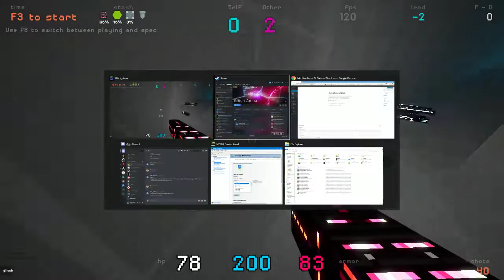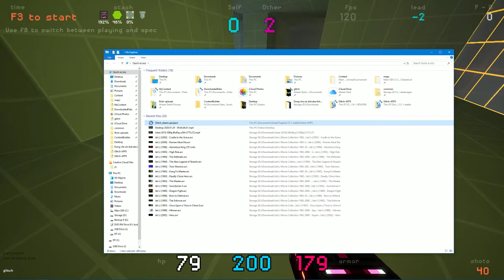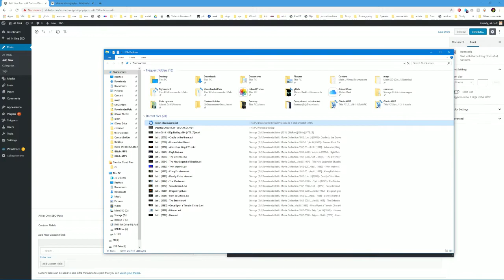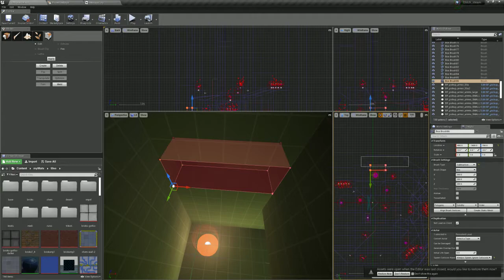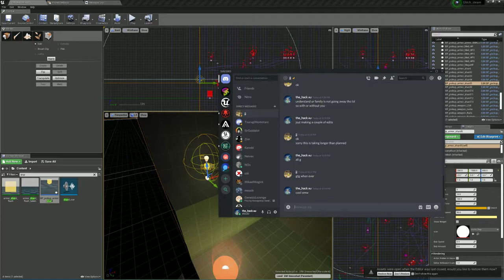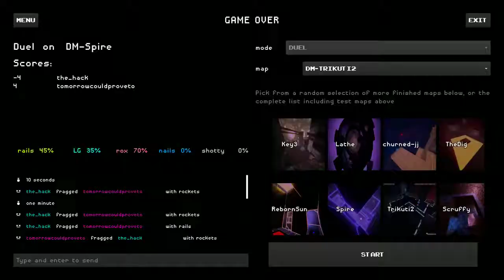DM-Octane decentish game